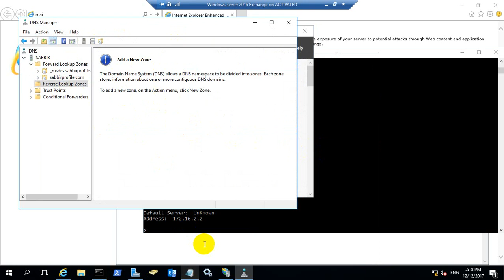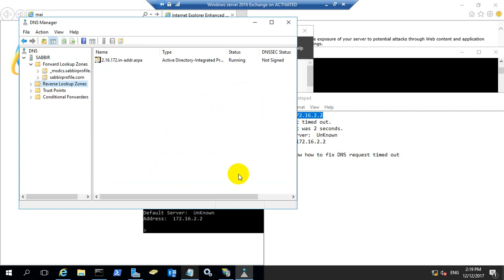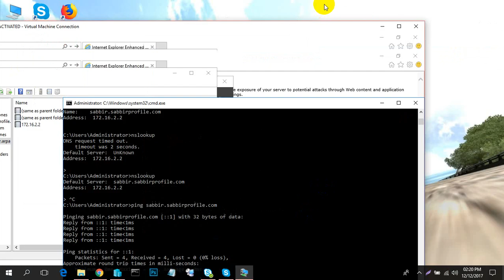Fix nslookup DNS request timed out. timeout was 2 seconds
Fix nslookup DNS request timed out
timeout was 2 seconds